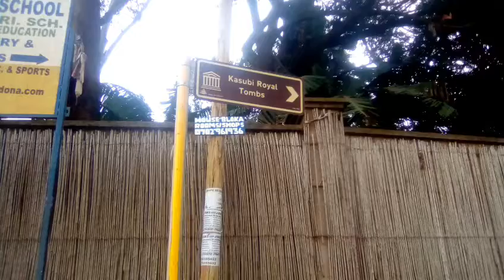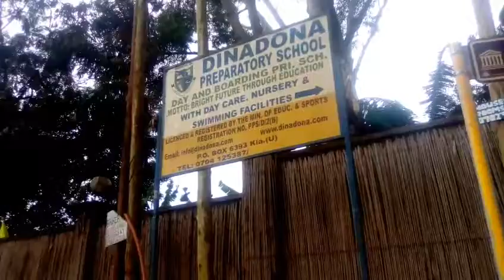THE ROYAL KASUBI TOMBS REVISITED 2021. A VISIT TO BRUCE MURUNGI, MUSOKE BRIAN ODUR, KABOBWI.